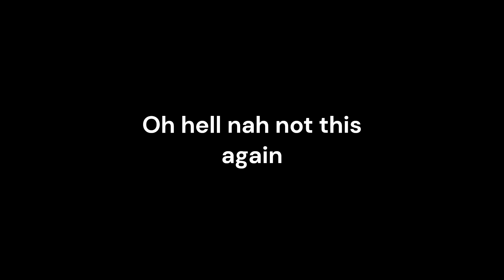Valorant Gameplay 1 Part 2 of 2, with YEABOISOMEONE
Just some footage from the other night when YEABOISOMEONE and I played some Valorant on TDM and Unrated